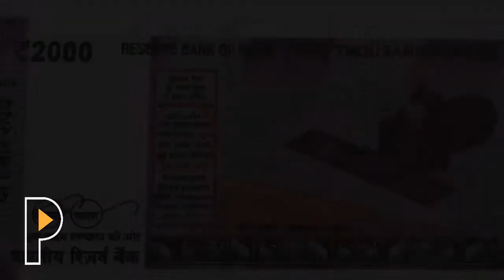Shocking!! Printing Mistake in New Rs 2000 Indian Note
Shocking!! Printing Mistake in New Rs 2000 Indian Note 14th November 2016 , watch the video to know the mistake in printing of new notes of indian cuurncy .
Watch India's Latest News Videos, Today Live News Stories & Updates on beat of National, Politics, Sports, Social Issues, Celebrity Gossips, Bollywood, Telly Updates, Movie Reviews and much more!